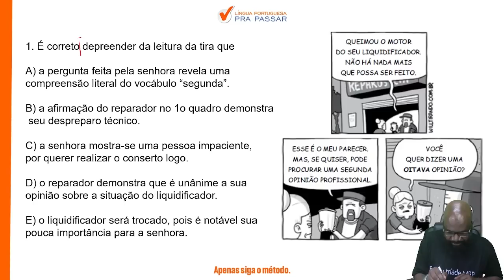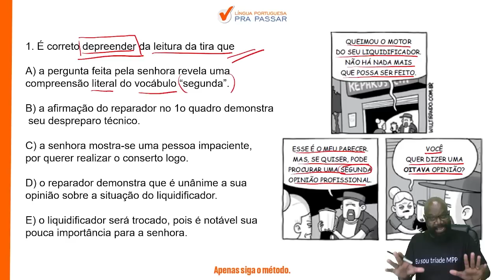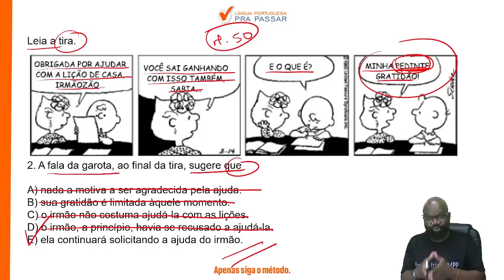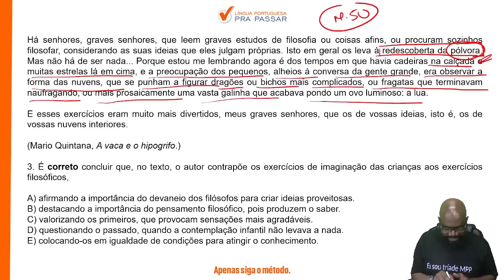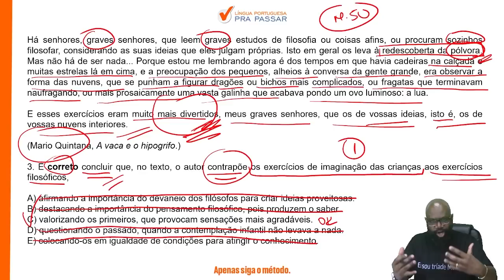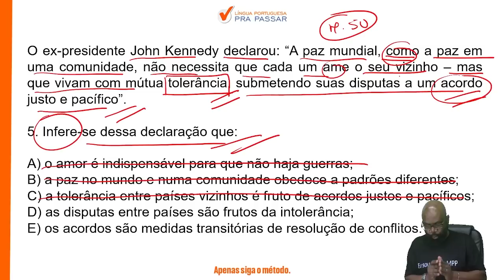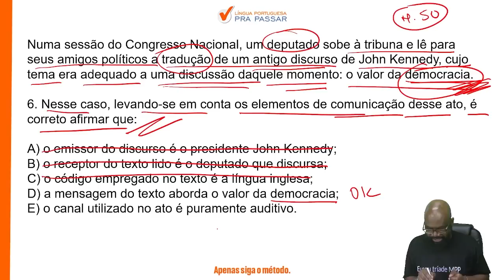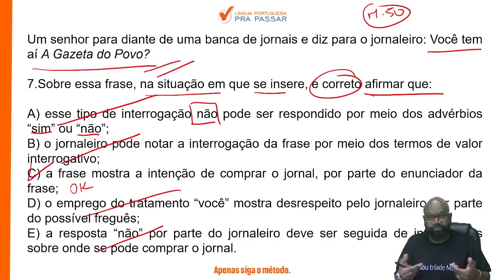Interpretação de Textos com o Método dos 50! - Parte 2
Se você está buscando Interpretação de Textos com o Método dos 50! Então fique tranquilo que a sua busca terminou.

Nesse vídeo nosso professor, Arnaldo Paula, mostra todos os caminhos para você aprender de uma vez por todas As Melhores Dicas para Aprender Português para Concurso, assunto que cai bastante em todas as bancas de Concurso.

Você terá acesso a uma metodologia objetiva e simples que será capaz de te fazer aprender esse assunto de uma vez por todas e assim passar a usar o Método LPP para Gabaritar as provas de Português para Concurso.

Então chegou a hora de dar o play e assistir Interpretação de Textos com o Método dos 50! - Parte 2 com o Método LPP